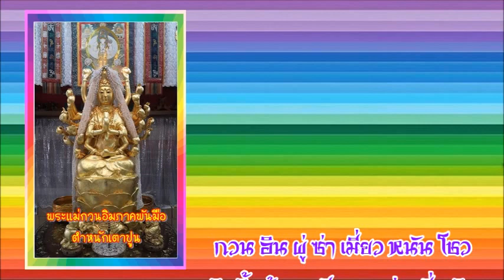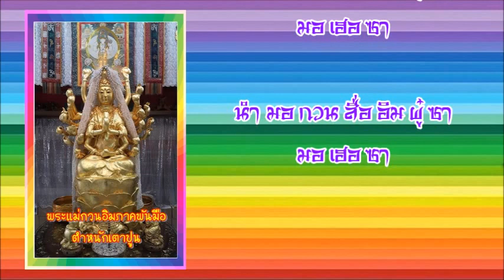เพลงสวดมนต์พระแม่กวนอิมมหาโพธิสัตว์อวโลกิเตศวร